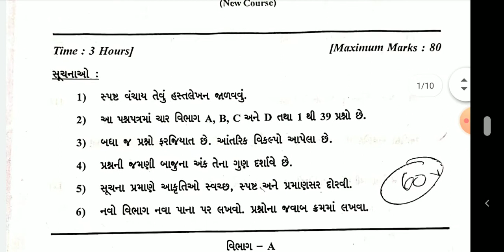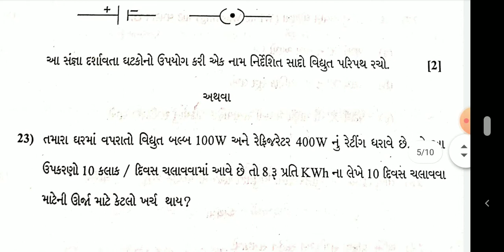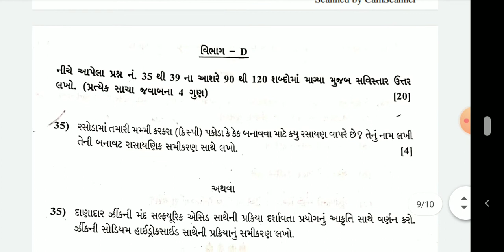S S C Board March 2020 Science Paper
GSEB Gujarati Medium S S C  Board March 2020  Science Paper